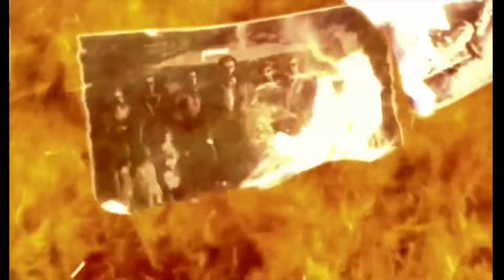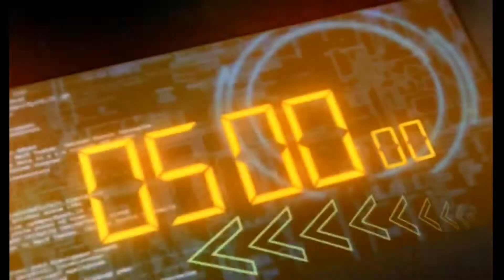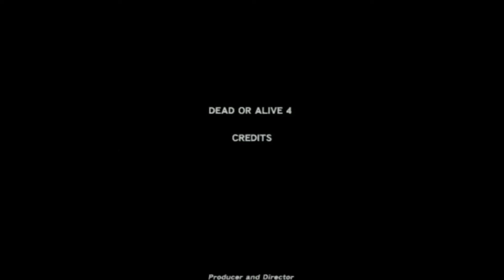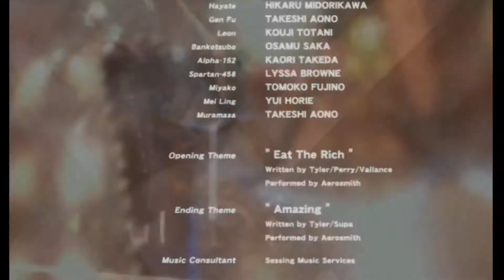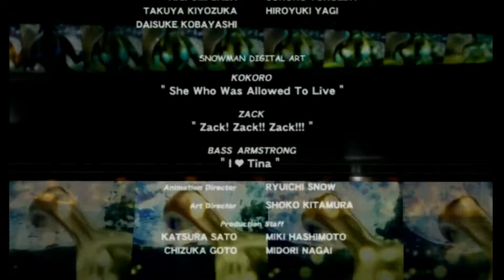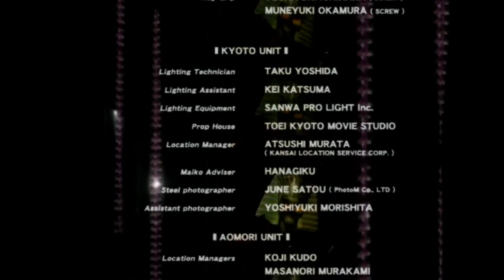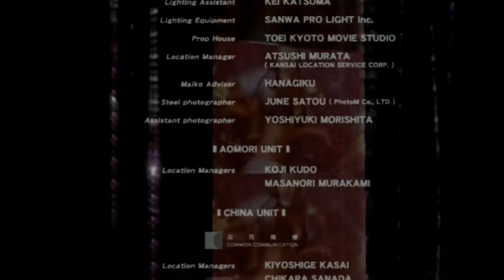Dead or Alive 4 Helena Story mode + Ending